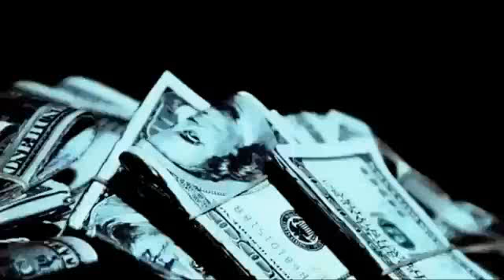Swagga Margla Uganda Music Video 2013 @ afroberliner com YouTube